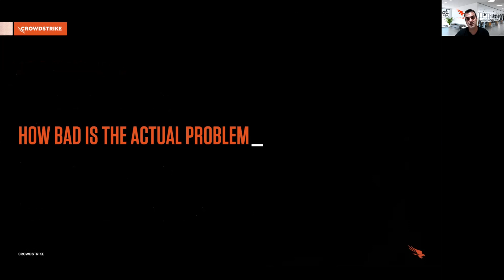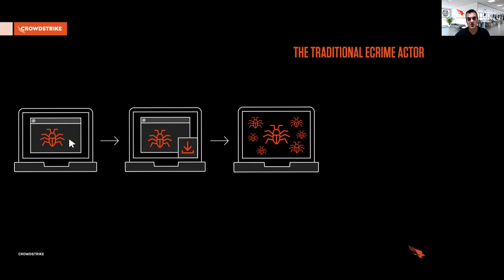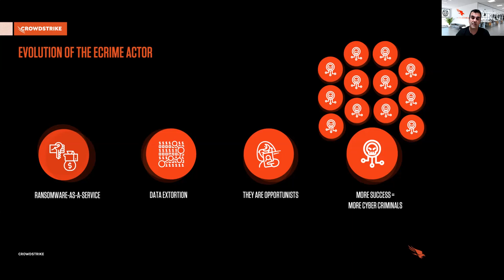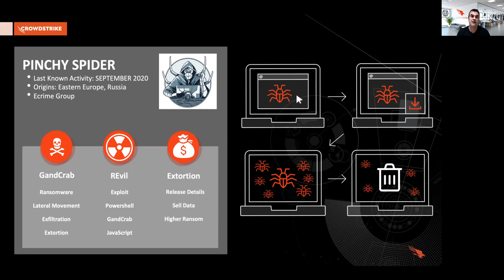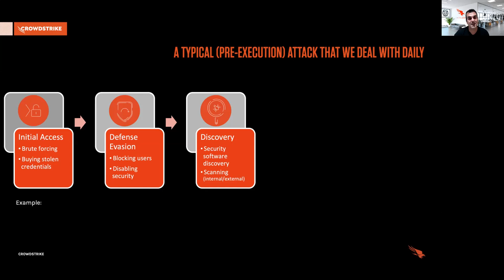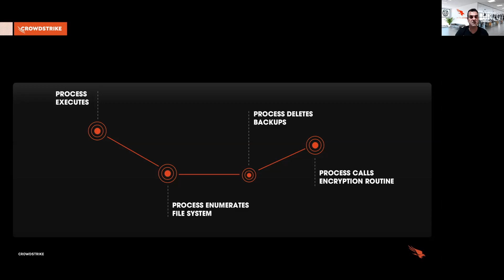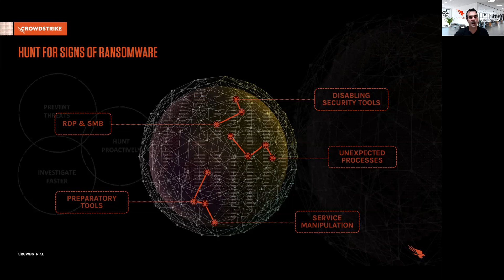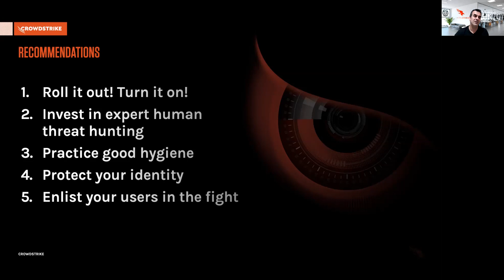Ransomware Innovation Is Not Only For The Adversary | Mike Sentonas | CTO | CrowdStrike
Ransomware Innovation Is Not Only For The Adversary

Ransomware intrusions in the the first half of 2020 have surpassed the whole 2019. In this session, Michael Sentonas, CrowdStrike CTO, will go over some of the recent trends that threat actors are leveraging, including cyber extortion and Ransomware-as-a-Service. Michael will also cover some of the best practices in detecting early signs of ransomware, including the use of common discovery tools and legitimate scanners.

Biography:
Mike Sentonas is CrowdStrike’s Chief Technology Officer. Previously, he served as Vice President, Technology Strategy at CrowdStrike. With over 20 years’ experience in cybersecurity, Mike’s most recent roles prior to joining CrowdStrike were Chief Technology Officer – Security Connected and Chief Technology and Strategy Officer APAC, both at McAfee (formerly Intel Security). Mike is an active public speaker on security issues and provides advice to government and business communities on global and local cyber security threats.

He is highly-sought after to provide insights into security issues and solutions by the media including television, technology trade publications and technology centric websites. Michael has spoken around the world at numerous sales conferences, customer and non-customer conferences and contributes to various government and industry associations’ initiatives on security. Michael holds a bachelor’s degree in computer science from Edith Cowan University, Western Australia and has an Australian Government security clearance.